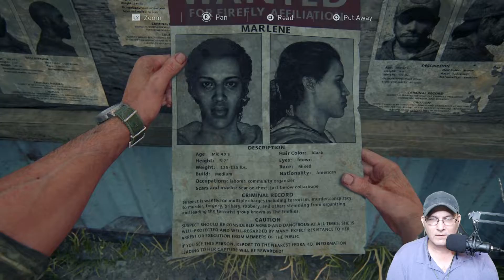JOEL AND TESS INFILTRATE ROBERTS FACTORY HIDEOUT | THE LAST OF US PART 1| WALKTHROUGH | PS5